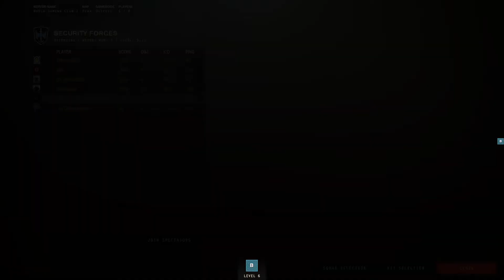2017 Channel REVAMP | тнeмrιggѕ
- Minecraft Server IP: PurePixel.Qualitynode.com
- Clash Royale Clan: Red Veil
Hey guys. Long time no see. In today's video I explain why I have been absent for a few months and how I plan to REVAMP the channel and start a regular upload schedule. I really encourage you guys to send me suggestions for any video or channel ideas that you would like to see. I'm not going anywhere. :)

"How to get a BHop Script in CSGO, TF2, etc. 2016!"

I hope you guys like the video! I put a lot of effort and time into my videos to give you guys quality videos that are 100% worth watching and not a waste of your time.